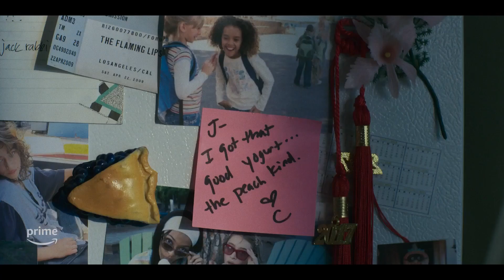Sitting in bars with cake Tráiler (2023) SUBTITULADO/La vida es un pastel Tráiler (2023) SUBTITULADO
Únete al canal para recibir notificaciones de los próximos vídeos. SINOPSIS:-La amistad se sirve mejor con pastel. SittingInBarsWithCake protagonizada por Yara Shahidi, Odessa A'zion y Bette Midler, llegará el 8 de septiembre.